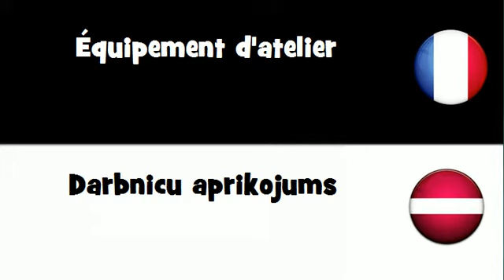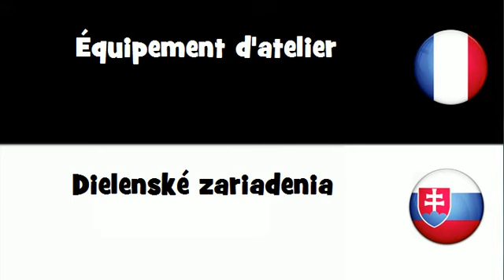VOCABULAIRE EN 20 LANGUES = Équipement d'atelier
frenchwithvincent VOCABULAIRE EN 20 LANGUES = Équipement d'atelier